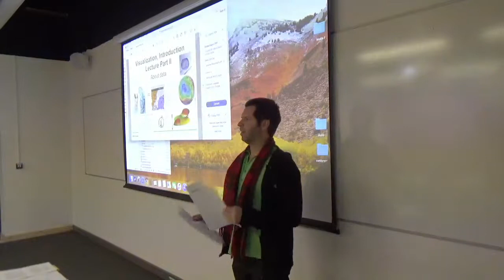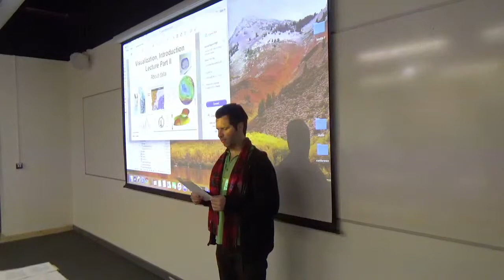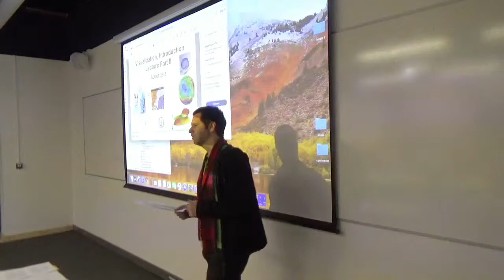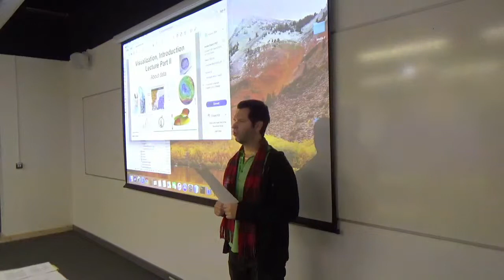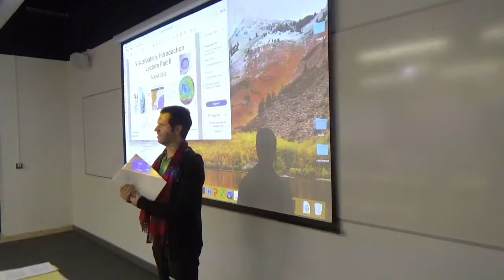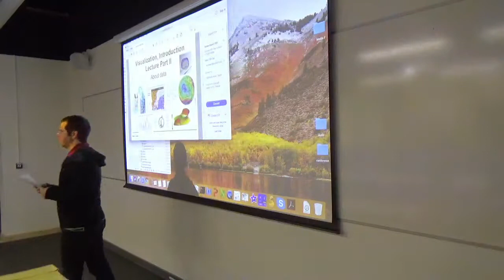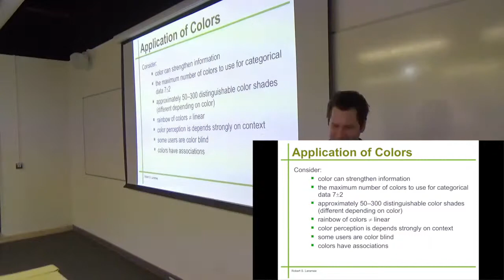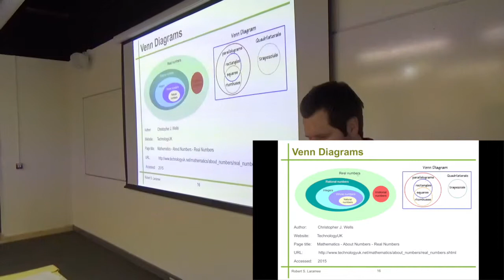Visualization Lecture 3.1. The First 4 Student Questions and Answers for Assignment 1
We start the lecture by answering student questions.

Q1.  How do I go about preparing the data? (Thanks Carlo.)
Q2.  Is the assessment sheet available?
Q3.  Is it a group submission?
Q4.  Is it available on Blackboard?